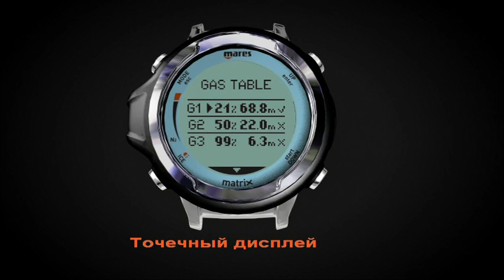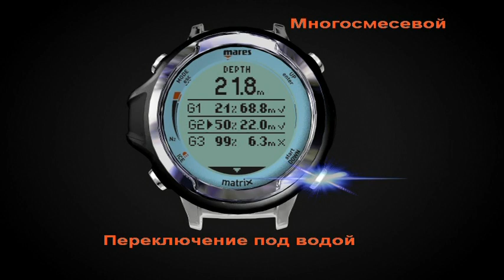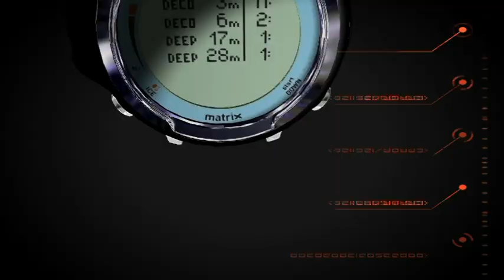Mares Matrix (RU)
Matrix - Another step into the future

• Full dot matrix display
• Upgradeable software
• PC interface included